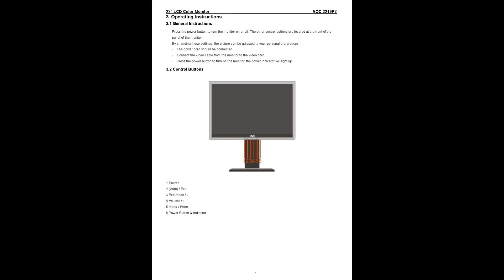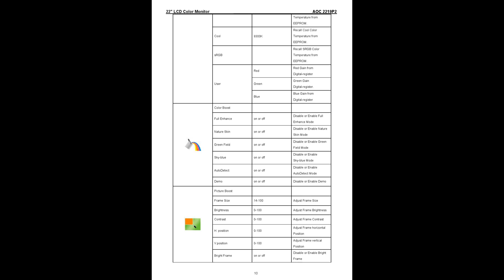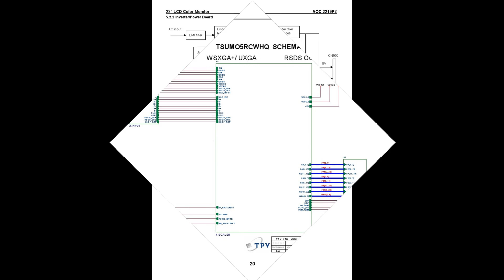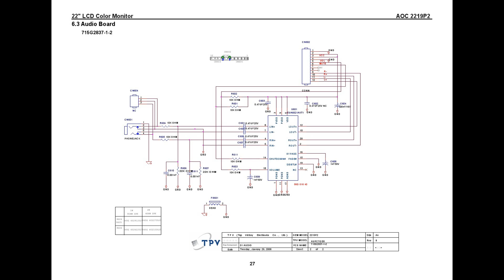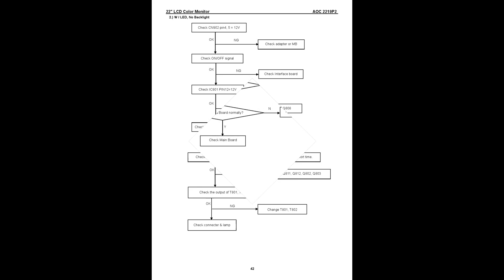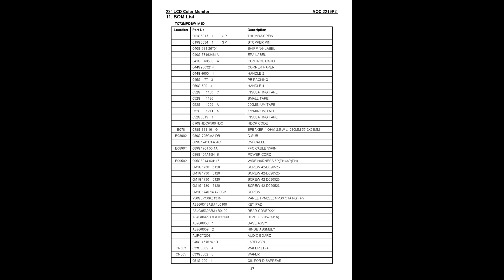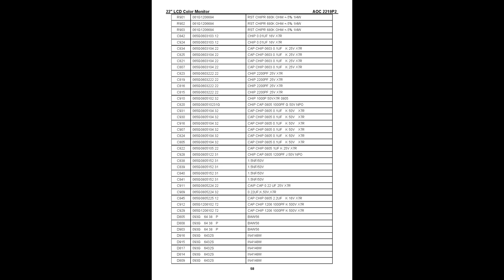AOC LCD 22 Inch Computer Monitor Service Manual